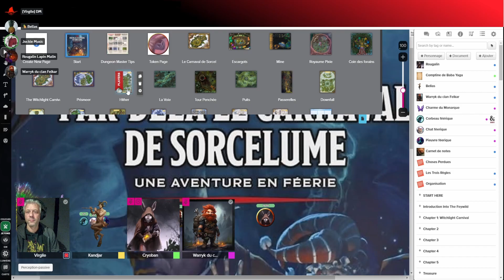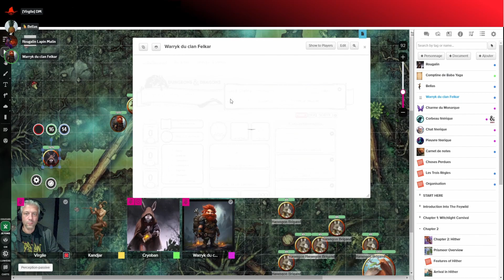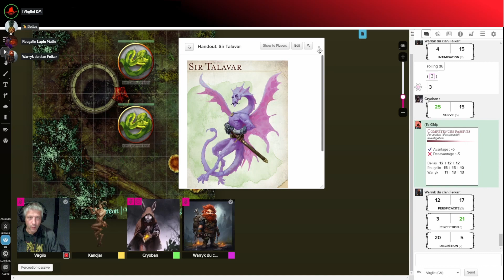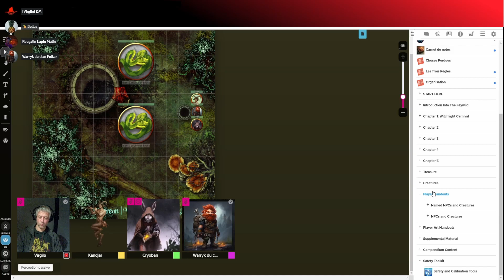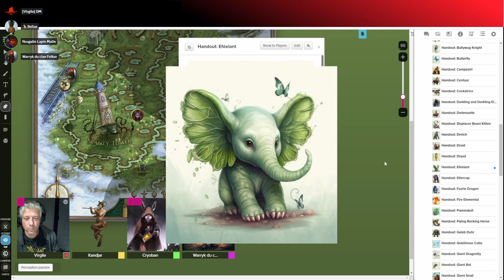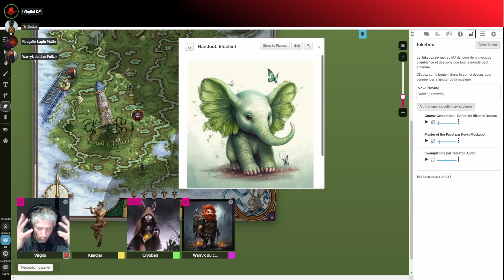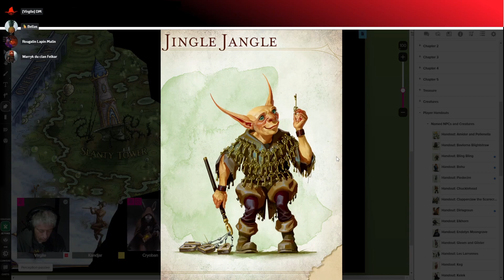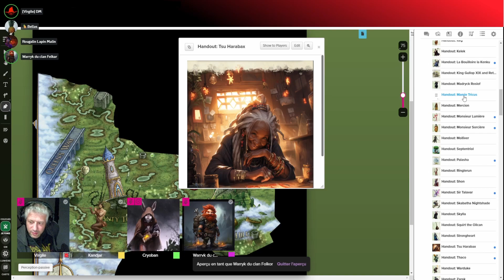S4 Le Carnaval de Sorcelume (DD5) : Session 4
Session 4 de la campagne le Carnaval de Sorcelume pour DD5.
Avec Goat, Kandjar et Cryoban.
Où l'on découvre l'autre côté du miroir...
Musiques :
"Bright Beginning", "Grand Carnival"
"Arrival in Prismeer" de Travis Savoie.

Sommaire :
00:00 · Générique
00:26 · Introduction
03:23 · L' Arrivée
14:43 · Les Brigands
30:40 · Le Champ de bulles
35:27 · La Tour Penchée
1:03:45 · L' Eféelant et le Ruisseau
1:18:46 · La Colline Télémie
1:59:43 · L' Auberge du Bout de la Route